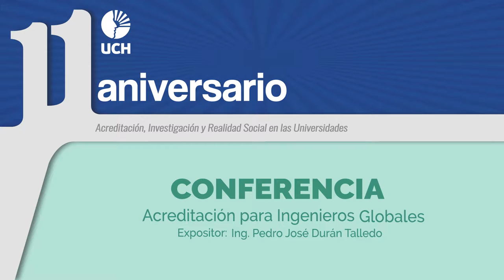11 Aniversario UCH: Conferencia "Acreditación para ingenieros globales"